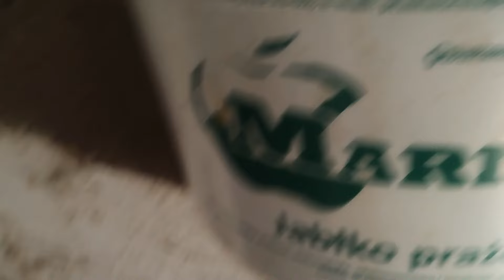206. Uratujemy go? 🫤 ile samców, ile samic? Ryb znów nie widać 😔 co u świnek?